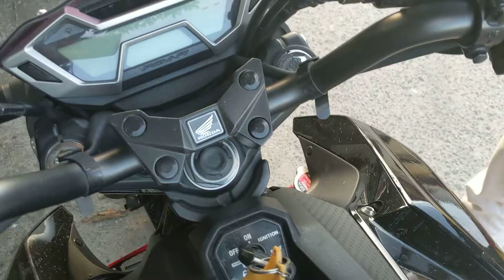CB 150 HITAM SI GAHAR DAN TANGGUH